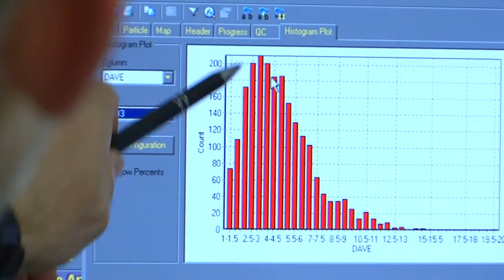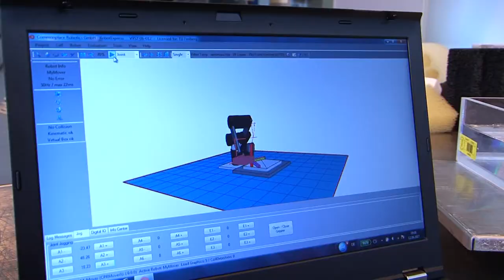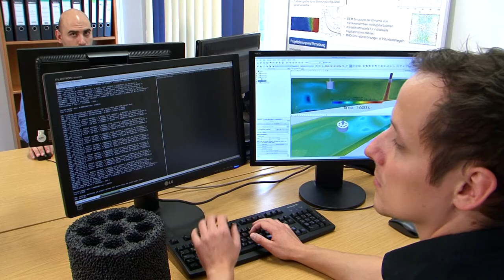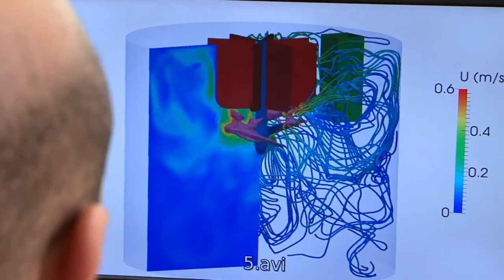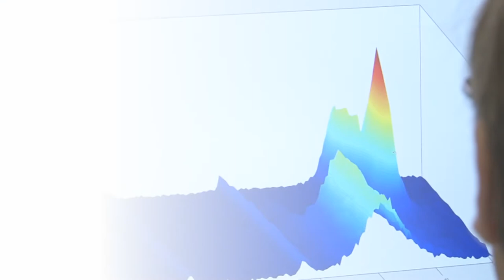SFB 920 "Intelligent filters for more security" (englisch)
The Collaborative Research Center SFB 920 "Multifunctional Filters for Molten Metal Filtration - A Contribution to Zero Defect Materials" at the Technischen Universität Bergakademie Freiberg was launched in 2011 and has been in the third funding period since 2019. The video describes how scientists work there on intelligent filter materials and systems for the production of error-free and better materials.